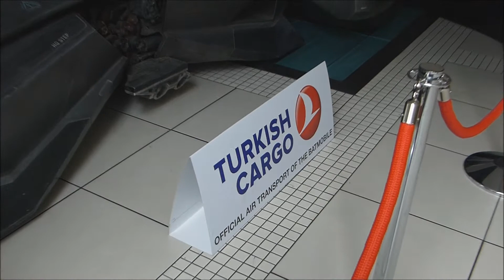The New Batmobile at the Odeon, Leicester Square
A short video I took of the new Batmobile from the upcoming movie Batman V Superman: Dawn of Justice at the Leicester Square Odeon just over a week ago. This thing is huge. 21 feet long and over 3 tonnes!  Sadly it was unavailable for a test drive.